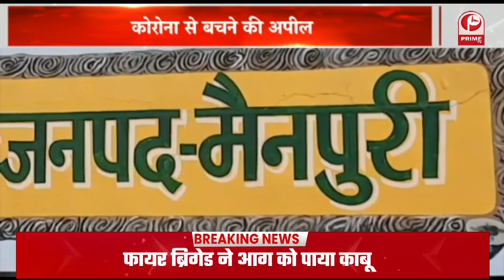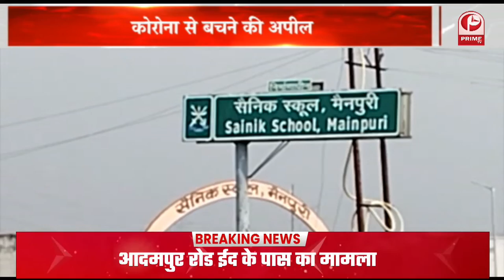Bulandshahr: युनूस का आरोप || भतीजे ने 40 लाख की सुपारी देकर कराया हमला || Prime Tv